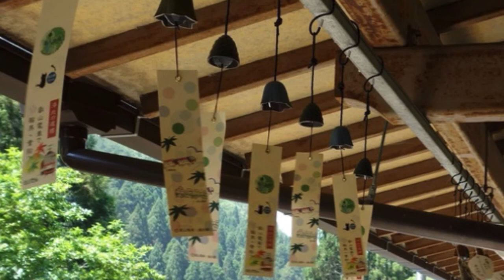南部風鈴（成瀬昌平）cover:水野渉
作詞：久仁京介、作曲：四方章人、編曲：前田俊明
歌詞は字幕を使っています。